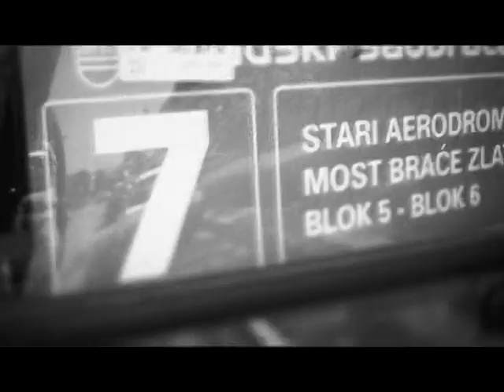Balša Krkeljić Sivilo